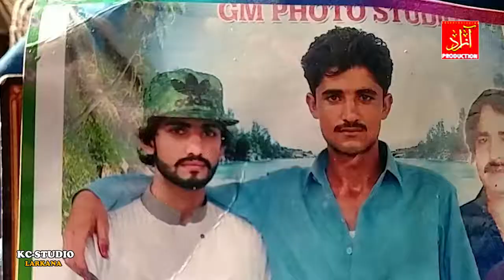Master JALAL New ALBUM azad production